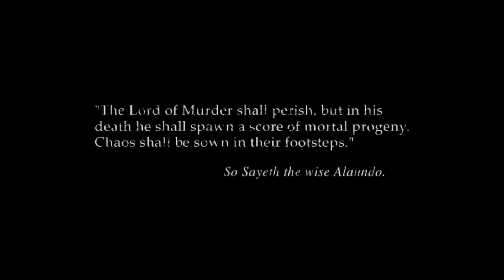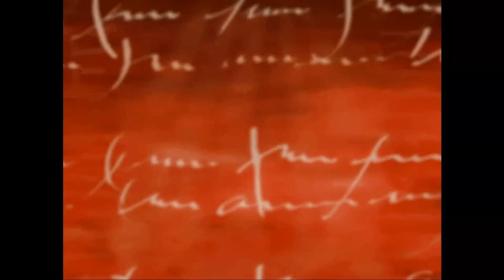Let's Play Baldur's Gate II: Enhanced Edition #1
Welcome to a new adventure as we dive into and play the classic CRPG, Baldur's Gate 2, using the newly released Enhanced Edition.  This is a blind LP where I play a kensai fighter as my main protagonist.

(This is my second version that has working in-game audio. It's a bit loud and is fixed by the third video.  Thanks to dujl for pointing that out)